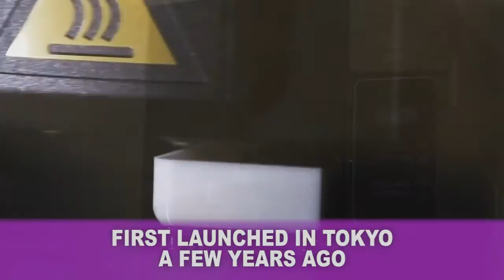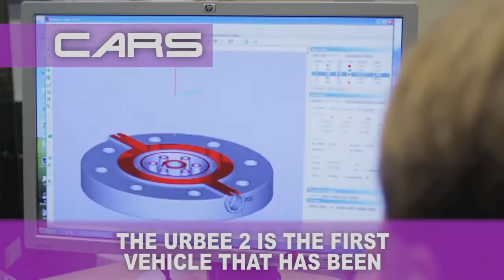Amazing Items made with 3D Printers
What does the future hold for 3D Printing?